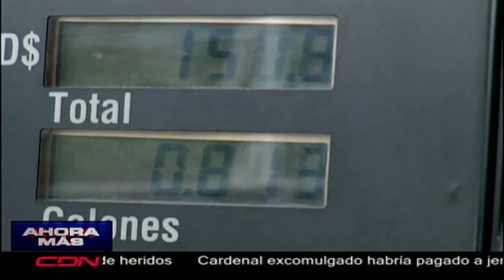Suben precios de mayoría de combustibles para semana del 28 de diciembre al 3 de enero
El Ministerio de Industria, Comercio y Mipymes informó este viernes que la tendencia alcista de los precios del petróleo en los mercados internacionales ha determinado que para la semana del 28 de diciembre de 2019 al 3 de enero de 2020, los precios de la mayoría de los combustibles suban.